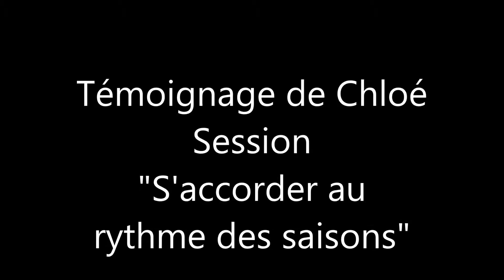Témoignage de Chloé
Témoignage de Morgan participant de la session S'ACCORDER AU RYTHME DES SAISONS

Stage dans le semi jeûne, (jus de fruits et de légumes dilués), avec pratique du do-in, de la méditation silencieuse, de la psalmodie, de la marche et de la « découverte sensorielle » sur les sentiers des environs. Exposés accompagnateurs. Soirée partage avec chants, poésies, musique et sketches au gré des désirs de chacun (à préparer avant le stage !). Une préparation alimentaire est nécessaire avant le stage et des propositions à cette fin vous seront envoyées à l’inscription.
Participation libre